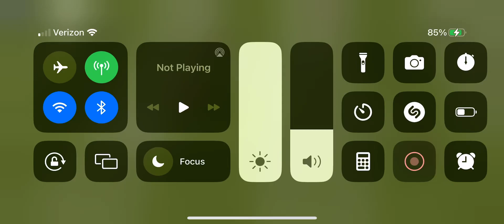Own goal in fifa mobile